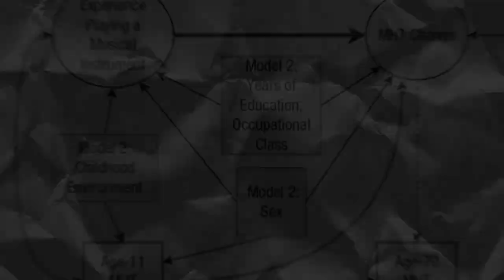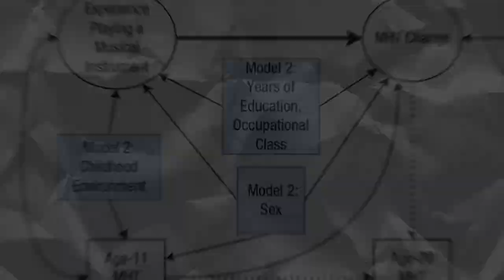Musik dan Otak: Menjaga Kesehatan Mental di Masa Lanjut Usia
Selamat datang di channel kami! 🎶✨ Pada video kali ini, kita akan menjelajahi kisah menarik tentang hubungan antara bermain alat musik dan kesehatan otak, khususnya di masa lanjut usia. Berdasarkan penelitian terbaru dari Universitas Exeter di Inggris, kita akan mengungkapkan betapa musik dapat menjadi kunci untuk menjaga kejernihan pikiran dan memori.

🧠💡 Temukan penemuan mengejutkan dari lebih dari seribu orang dewasa yang terlibat dalam penelitian ini. Bagaimana aktivitas musik seperti mendengarkan, bernyanyi, dan memainkan alat musik dapat memberikan dampak positif yang luar biasa pada kesehatan otak?

🎸🎵 Dapatkan wawasan langsung dari Stuart Douglas, seorang pemain akordeon berusia 78 tahun, yang membagikan pengalaman pribadinya tentang bagaimana musik telah menjadi bagian integral dari kehidupan sehari-harinya dan membantu menjaga ketajaman pikirannya di usia senjanya.

📊🔍 Selain itu, kita akan membahas implikasi terhadap kebijakan pendidikan musik di sekolah dan bagaimana hal ini dapat menjadi investasi berharga untuk masa depan kesehatan otak kita.

🤔💬 Jangan lupa untuk berbagi pendapat Anda di kolom komentar! Apakah Anda juga percaya bahwa musik memiliki peran penting dalam merawat kesehatan otak kita?

Terima kasih telah bergabung dengan kami, dan sampai jumpa di video berikutnya! 🌟🎥